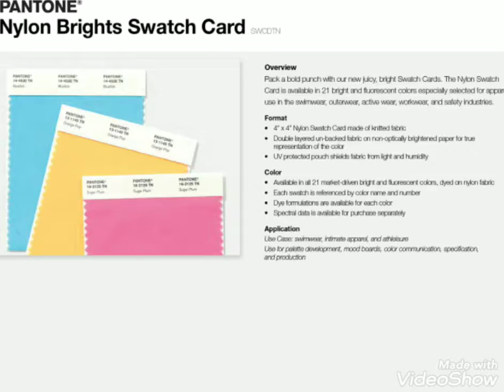Pantone Color Products for Fashion & Textile Design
Official Pantone Distributors In India - Have Cutting Edge Full Range on All Products of Pantone Color Books & Guides

Pantone has been a partner to the design community and their production partners for more than thirty years. We are immediately available on-demand through an international distribution network covering more than 75 countries. When a designer in one country communicates and specifies in Pantone, they know without question their color intent will be immediately understood by their production partners across the world, making color management easier and more reliable.